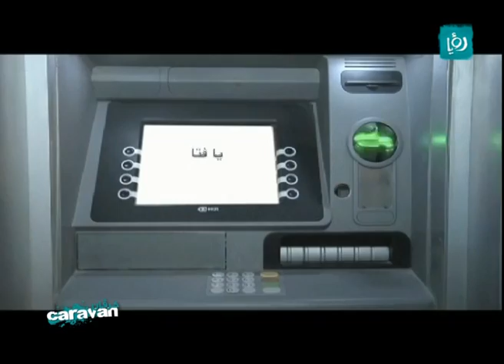كرفان - شو في برمضان على شاشة رؤيا؟ - فريق فنجان البلد في زيارة الى الاردن - رؤيا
اذا كنتوا حابين تتعرفوا على البرامج المتنوعة التي سيتم عرضها في شهر رمضان لعام 2013 على شاشة رؤيا، يمكنكم متابعة هذه المحطة "شو في برمضان على شاشة رؤيا؟" ضمن برنامج كرفان.

في هذه الفقرة استضافة فريق عمل فنجان البلد، ومنهم: محمود وعبدالله، حيث سيعرض البرنامج في رمضان على شاشة رؤيا ضمن برنامج "ساعة ونص كوميديا".

البرنامج كوميدي ساخر يناقش اهم القضايا على الساحة الفلسطينية بطريقة كوميدية.

برنامج كرفان الشبابي يبث على قناة رؤيا الفضائية من الاحد الى الخميس الساعة العاشرة مساء.